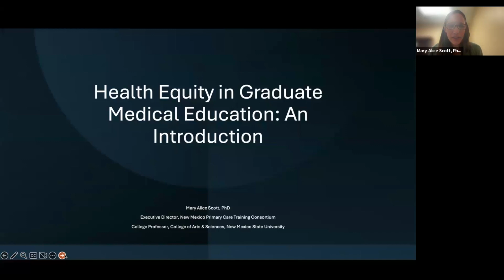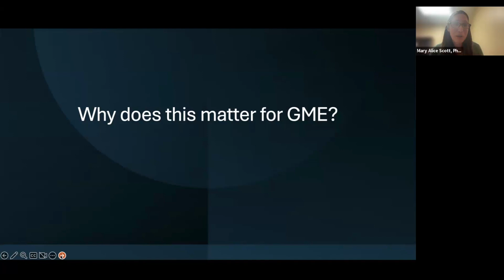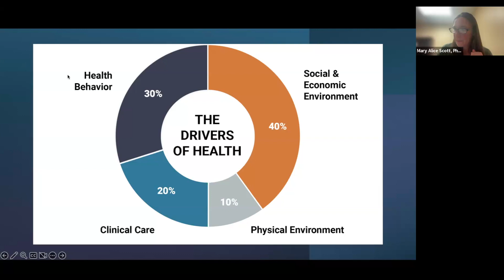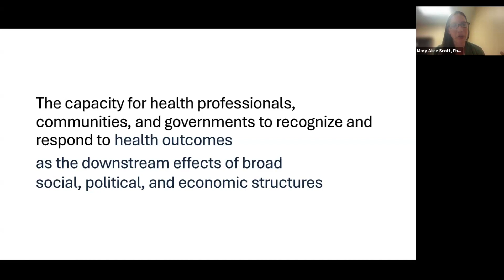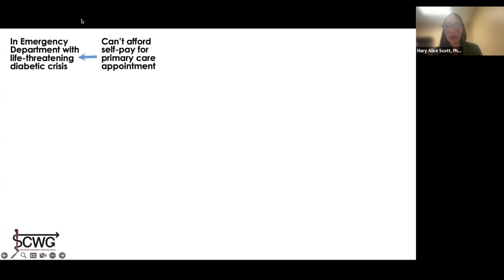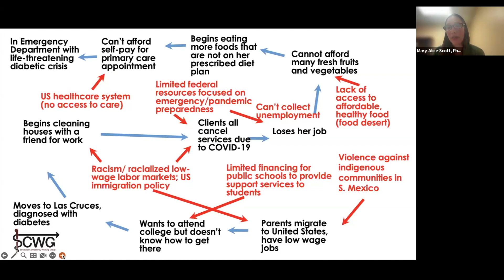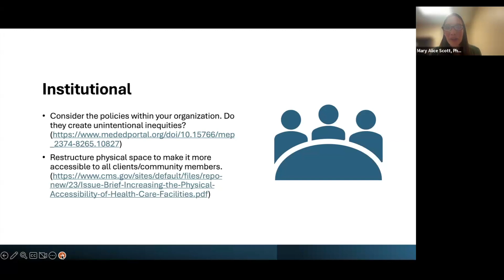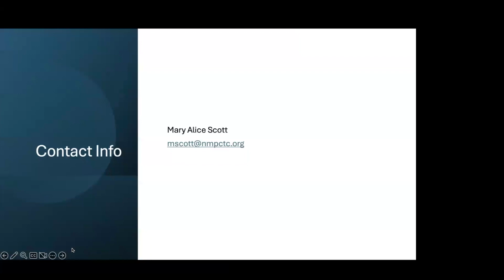Lunch & Learn - Health Equity in Graduate Medical Education: An Introduction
This presentation introduces the concept of health equity, why it matters for graduate medical education, and how it can be implemented into residency training. The presenter is a medical anthropologist with expertise in developing and evaluating curriculum in health equity for primary care residency programs and will draw on that experience in the presentation.

Speaker:
Mary Alice Scott, PhD